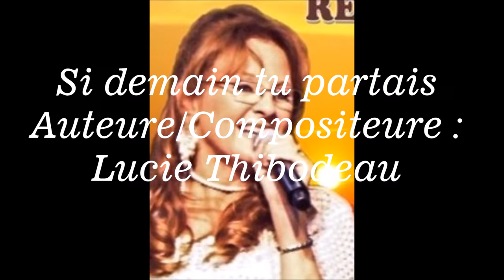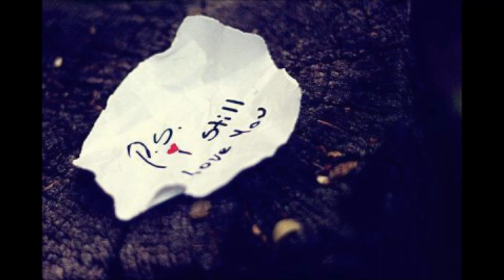Lucie Thibodeau Si demain tu partais